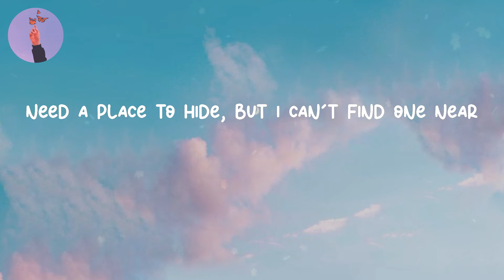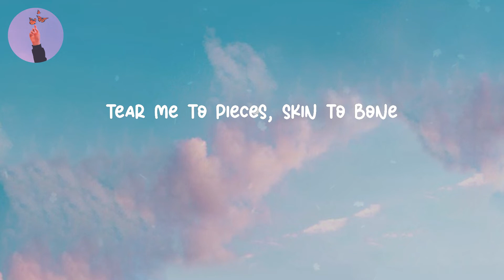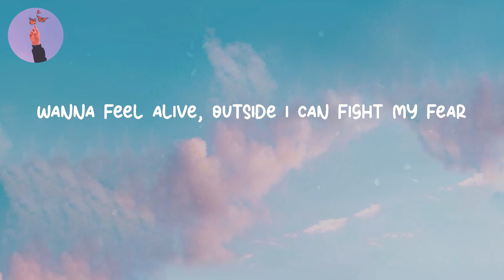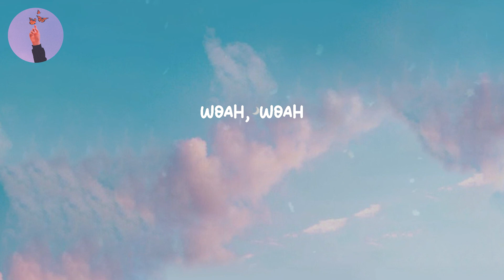lovely - Billie Eilish (LYRICS)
Lyrics video for "lovely" by Billie Eilish

Lyrics:
Woah, yeah
Yeah, ah
Woah, woah